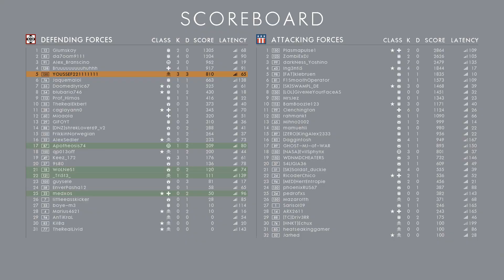Battlefield 1 : Hacker Saved Us At The Right Time!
Battlefield 1 Multiplayer Gameplay No Commentary
Give Me Your Heart , Watch And Enjoy  😍💣🎶